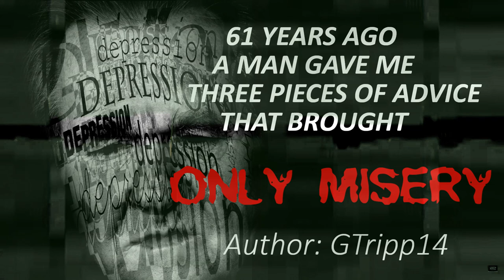61 Years Ago A Man Gave Me Three Pieces of Advice That Brought Only Misery | creepypasta stories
A special, thank you to the author for allowing me to share this story.

Author: GTripp14

If you would like to support the author's work you can do so here: